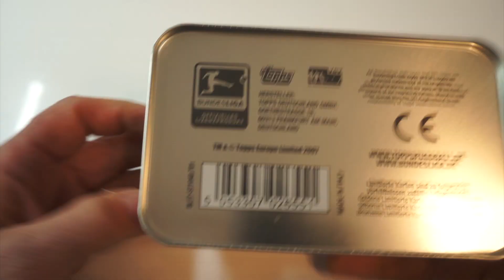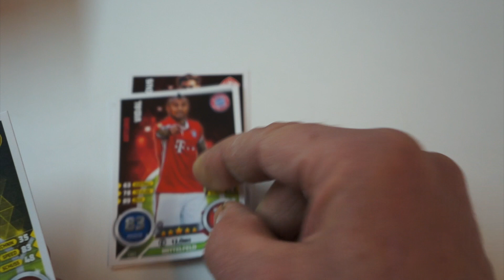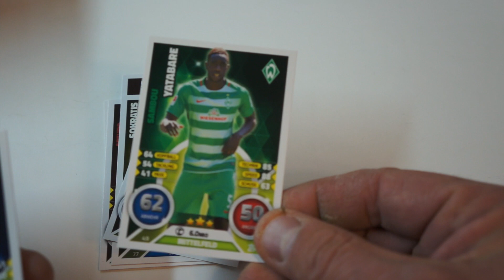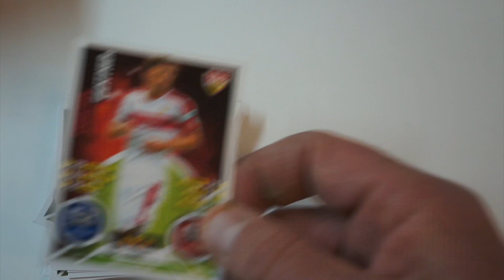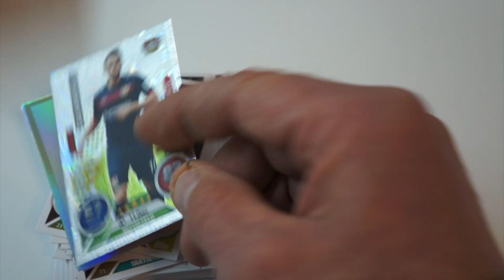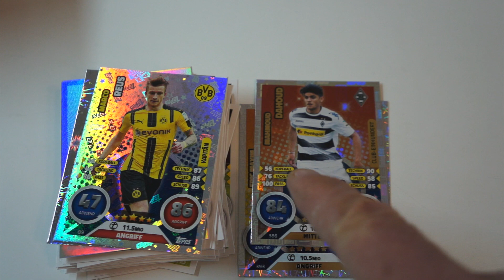Match Attax 2016/17 Sammeldose Unboxing